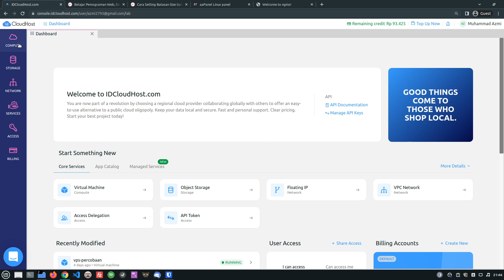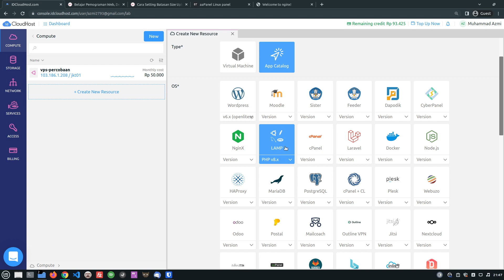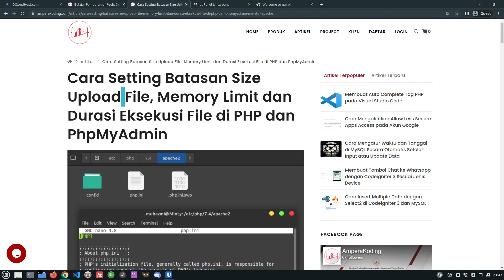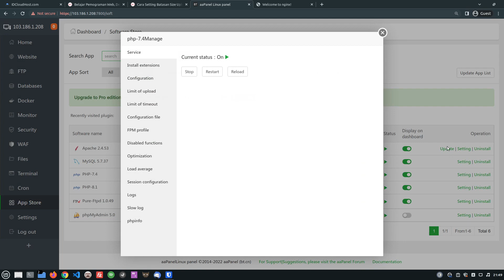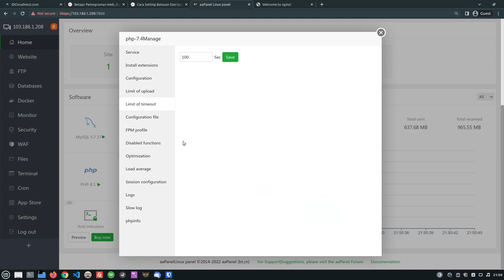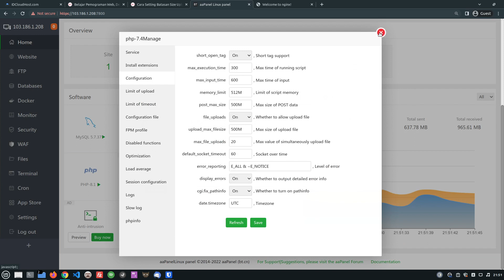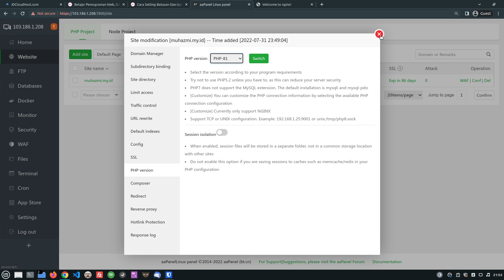Cara Setting Limit Size Upload File, Memory Limit dan Durasi Eksekusi File di aaPanel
Mau belajar buat Website Blog Tanpa Coding? Tapi gak tau apa2 soal website? Ga masalah! Nanti kamu juga dapet free konsultasi lifetime! Yuk ikuti tutorialnya disini

Mau belajar buat Website Toko Online + Ongkos Kirim Otomatis + Payment Gateway Tanpa Coding? Tapi gak tau apa2 soal website? Ga masalah! Nanti kamu juga dapet free konsultasi lifetime! Yuk ikuti tutorialnya disini

Mau belajar buat Website Company Profile Tanpa Coding? Tapi gak tau apa2 soal website? Ga masalah! Nanti kamu juga dapet free konsultasi lifetime! Yuk ikuti tutorialnya disini

Mau belajar buat Website Landing Page dengan Elementor Tanpa Coding? Tapi gak tau apa2 soal website? Ga masalah! Nanti kamu juga dapet free konsultasi lifetime! Yuk ikuti tutorialnya disini

Mau belajar pemograman web, web design, wordpress, mobile app dari dasar sampai mahir dengan berbagai studi kasus dan mentor yang berpengalaman? Ya di AmperaKoding.com saja.